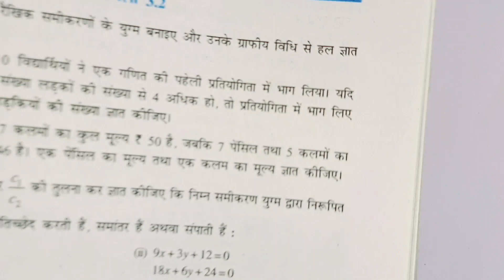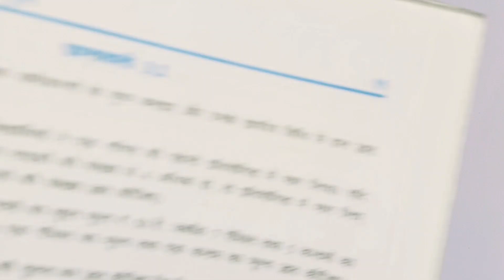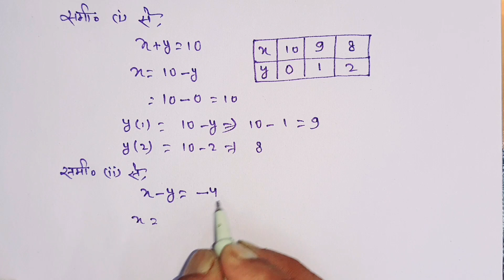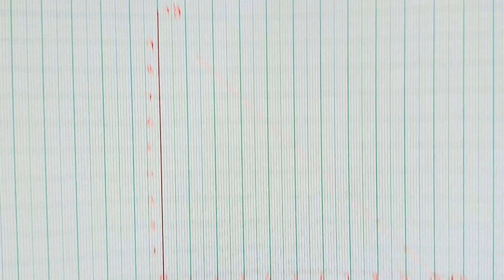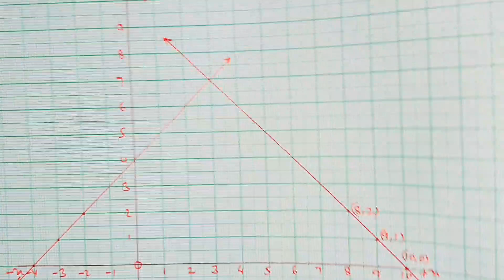class 10th maths chapter 3 exercise 3.2 question 1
Hi,. I am A. K. Gupta|
Dosto Aaj Ki Is Video Me Maine class 10 maths chapter 3 exercise 3.2 question 1 ko hindi me banaya hai. Ummeed Karta Hu Ye Video aapko Kafi Pasand Aayegi Thank you so much...

Related  search

1. class 10th maths chapter 3 exercise 3.2 question 1
2. 10th maths chapter 3 exercise 3.2 question 1
3. class 10 maths chapter 3 exercise 3.2 question 1 in hindi
4. class 10 maths chapter 3 exercise 3.2 question 1
5. class 10 maths chapter 3 exercise 3.2
6. 10th maths ch 3 ex 3.2 q no 1
7. 3.2 maths class 10 question 3
8. chapter 3 ex 3.2 class 10 maths
9. class 10 maths chapter 3
10. class 10 maths,exercise 3.2